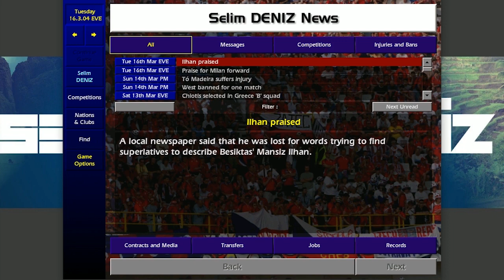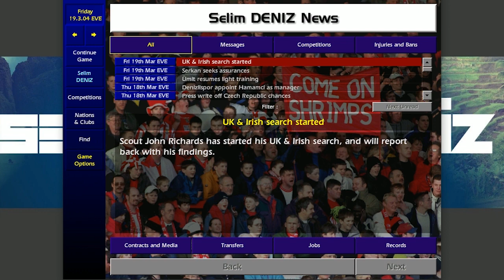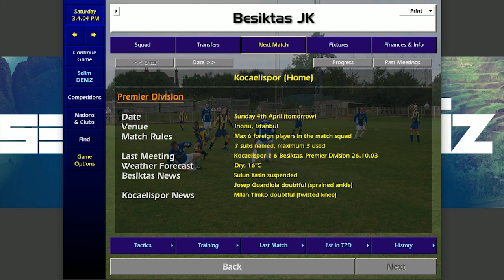Championship Manager 01/02 | Beşiktaş - Oyuna Rağmen Başarı! #27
Oyun biz başarılı olmayalım diye elinden geleni ardına koymuyor. Bütün bunlara rağmen biz bu kupayı alacağız!